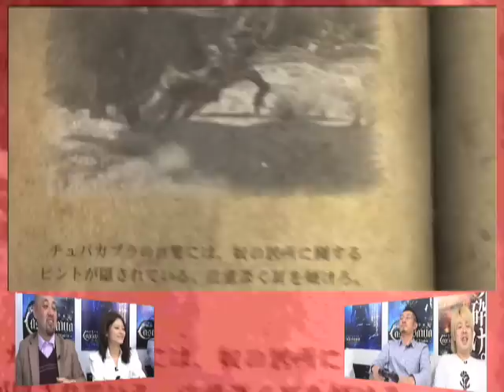#25 コナミ通信Wave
コナミ通信Wave第25回！　今回は本日（2010年12月16日）発売の『キャッスルヴァニア ロード オブ シャドウ』!!　ついに産声を上げた新生『ドラキュラ』。このハイクオリティーな超絶アクションを遊ばない手は無い！